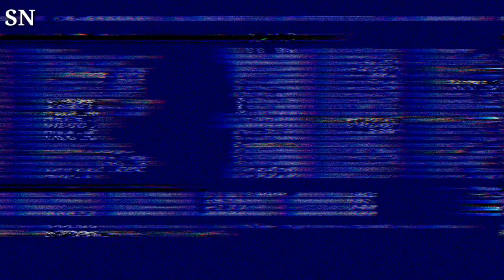All About Kris Jenner's Mom Mary Jo 'MJ' Shannon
In this captivating video, we delve into the fascinating world of Mary Jo 'MJ' Shannon, the matriarch of the Kardashian-Jenner clan. Join us as we uncover the incredible life story and legacy of Kris Jenner's beloved mother, who has played an essential role in the family's journey to superstardom. 🌟👩‍👧‍👦

Get ready to learn all about MJ Shannon's background, her unique personality, and the pivotal moments that have shaped her into the iconic figure we know today. From her enduring support for her famous family to her personal achievements, we'll provide you with an intimate look into MJ's extraordinary life.

Using these high CPM tags can help your video reach a wider audience of Kardashian-Jenner fans eager to learn more about the family's beloved matriarch, MJ Shannon. Enjoy the video exploration of this remarkable figure's life! 👩‍👧‍👦📖